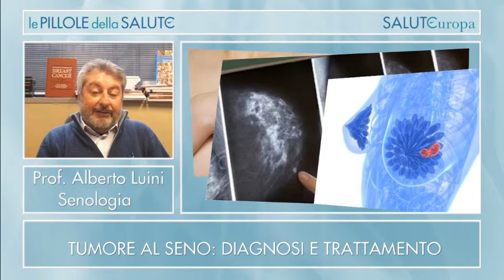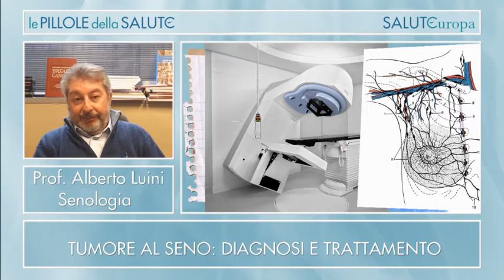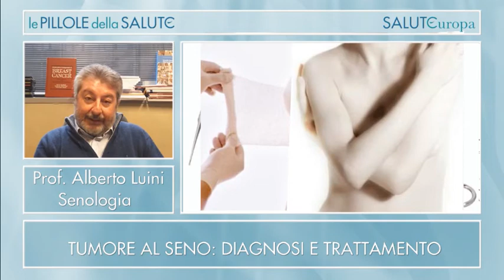Tumore al seno: diagnosi precoce e trattamento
Il Prof. Alberto Luini, direttore della Divisione di Senologia dell'Istituto Europeo di Oncologia, spiega l'importanza di scoprire il tumore al seno in una fase precoce.
La dimensione del tumore è un elemento fondamentale per ottenere una buona cura e la guarigione della malattia. Più piccolo il tumore, inferiore la probabilità che abbia già provocato la disseminazione di cellule.